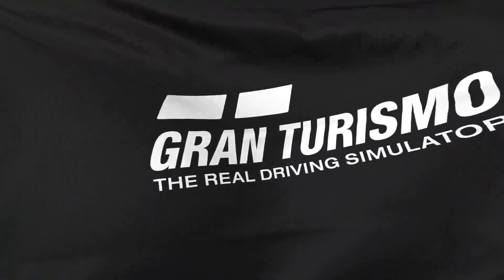GTSRL - GT7 1960's Retromod Showcase Part 3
Hosted by Hboss_GT. Third part of the GTSRL, Granturismo 7 1960's Retromod Showcase.